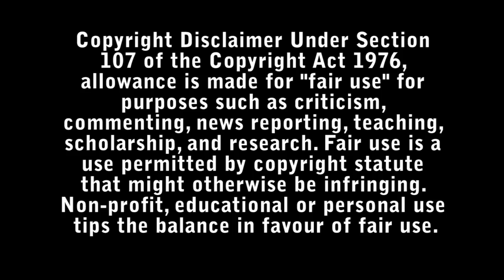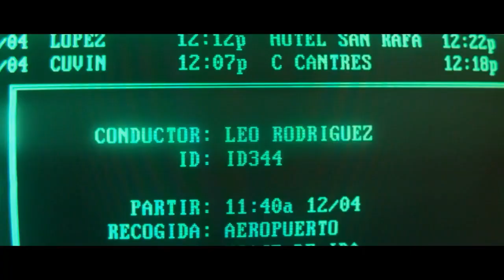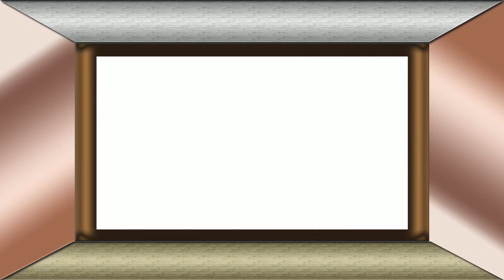The Killer Review - Bad Movie Reviews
After a fateful near-miss, an assassin battles his employers, and himself, on an international manhunt he insists isn't personal.

Starring :

- Michael Fassbender
- Tilda Swinton
- Charles Parnell
- Arliss Howard
- Kerry O'Malley
- Sophie Charlotte
- Emiliano Pernía
- Gabriel Polanco
- Sala Baker
- Endre Hules
- Julia Rowley